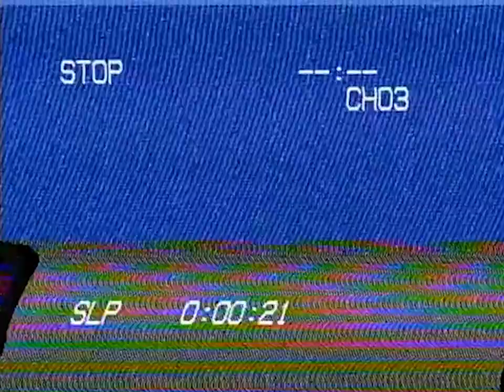Rick Hyde - “Off Top” Freestyle (Top Shelf Premium)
Black Soprano Family

Filmed at Top Shelf Premium Storefront - Vintage on First
257 First St. Hoboken NJ, 07030